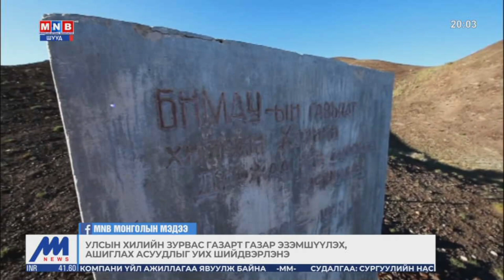Улсын хилийн зурвас газрыг улсын тусгай хэрэгцээнд авах эрх зүйн орчныг бүрдүүлэв